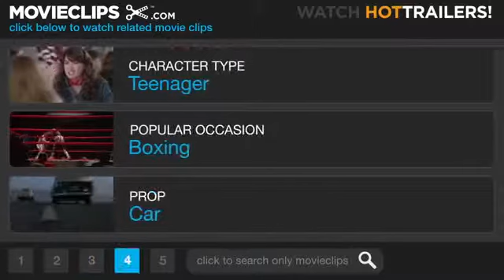Jadwal TV, TRANS TV 22:30 [30-11-2013]